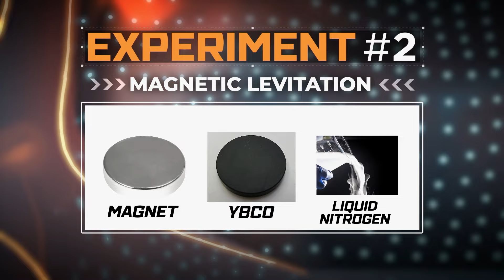Invisible Science That Helps Improve Daily Life | Oddly Satisfying Science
Nick Uhas takes viewers on a journey to make the invisible visible through captivating scientific experiments. Watch as Nick and his expert friends demonstrate phenomena like levitating magnets and creating fire tornadoes using wind power. How can science transform the ordinary into the extraordinary?

Find the full documentary:
Oddly Satisfying Science, Invisible Impacts

Join host Nick Uhas and his guests as they shine a light on the unseen science behind our everyday lives. This week’s experiments explore the resonant frequencies of bridges and human bodies.